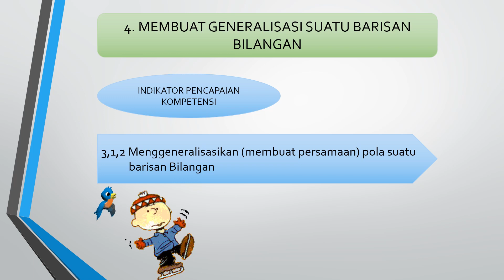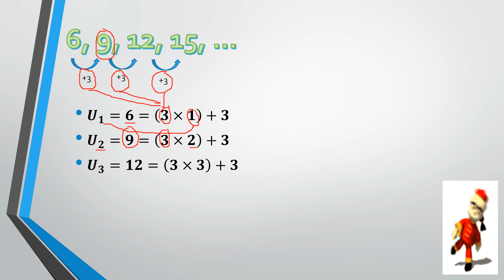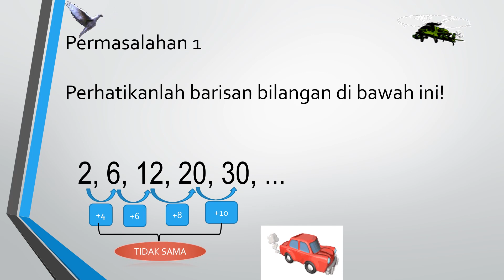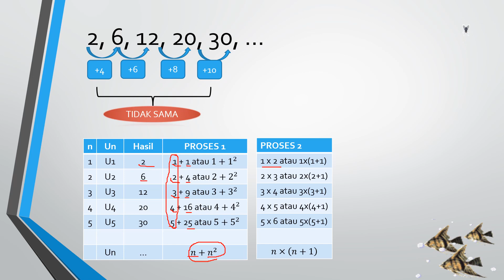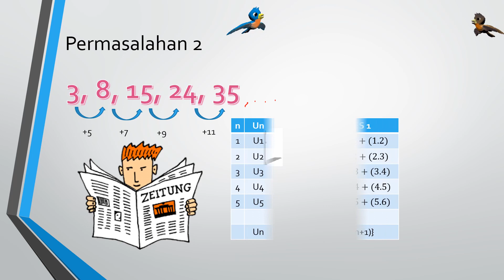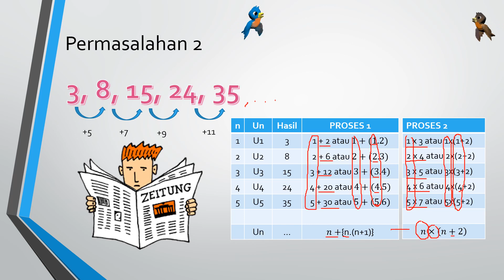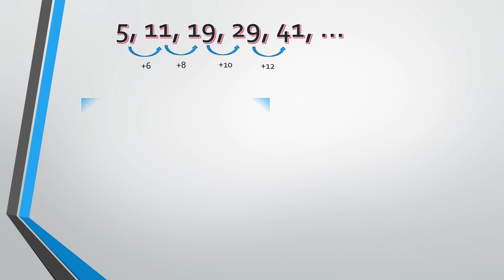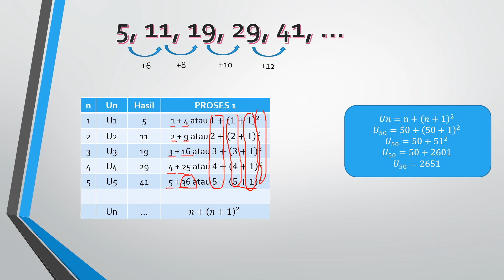MENGGENERALISASIKAN POLA BILANGAN 2 ok online video cutter com